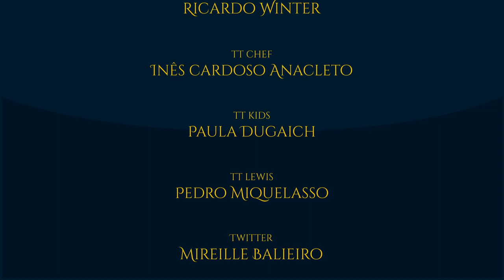Athelas, a Folha-do-Rei | TT #358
Tão determinante quanto armas, a nobre Folha-do-Rei foi peça chave na jornada da Comitiva para a destruição do Anel. Conheça tudo sobre a sempre verde Athelas, a honrosa folha de cura.

APRESENTAÇÃO:

Felipe Cruz

TAGS E HASHTAGS:

Tolkien, Tolkien Talk, Aragorn, Athelas, Gondor